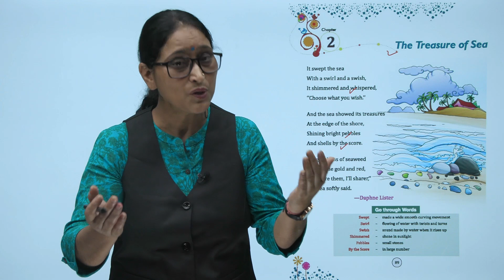Ch 2 Sem 2 | English | Class 4 | The Treasure of Sea | For Children